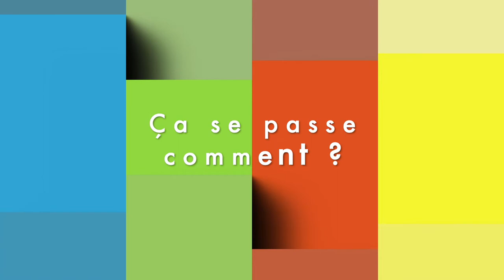Le flash SNUEP-FSU du 3 mai 2021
Analyses du SNUEP-FSU et exigences :

- Autotests, situation dans les établissements...
- Examens ponctuels, CCF, oral de chef-d’œuvre...
- Quelle préparation de la rentrée 2021 ?